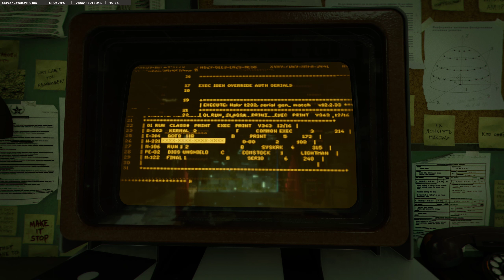"Call of Duty: Black Ops Cold War" - Mission 8: "Break on Through" ("Realism" difficulty)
This is the nineth episode from "Call of Duty: Black Ops Cold War" gameplay series. I played it on the highest difficulty without dying or reloading the checkpoints. All cutscenes and scenarios were included hence watchers can understand the game even if they have never played it before. The highest graphics parameters were selected so you can enjoy the gameplay in the best quality.

Dear Viewer, fel free to rate and comment this and all of my materials, I`ll be very grateful for that.

My PC
- 32 GB RAM 3200 Mhz
- Motherboard: MSI B450M A - Pro MAX
- Windows 11 Proffessional
- Monitor: LG Ultra Gear 27GN800  (27'  144Hz  2560x1440)
- Mouse: Logitech G502 Hero
- Keyboard: Preyon Brown Blitz  Claw
- Case: Genesis Irid 503 ARGB V
- PSU: 550W 80+ Gold